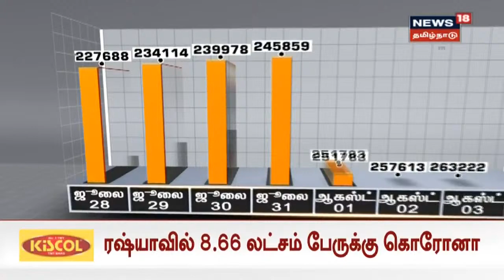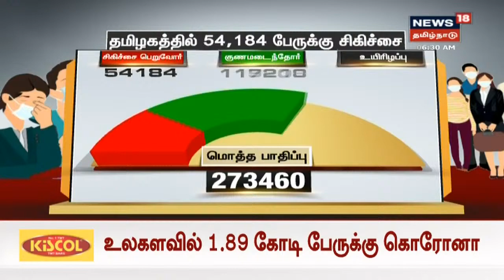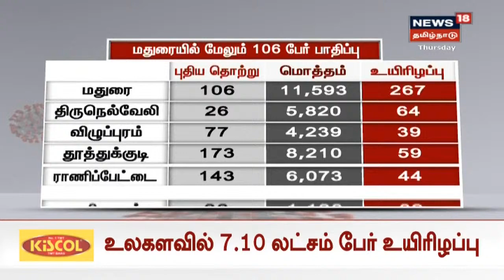ராமர் கோவில் பூமி பூஜை வெகு விமர்சையாக நடைபெற்றது | Ayodhya Ram Mandir | Bhoomi Pujan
வண்ண விளக்குகளால் மிளிரும் அயோத்தி நகரம் | ராமர் கோவில் பூமி பூஜை வெகு விமர்சையாக நடைபெற்றது | உத்திரபிரதேச முதல்வர் பட்டாசு வெடித்து கொண்டாட்டம் | Ayodhya Ram Mandir | Bhoomi Pujan